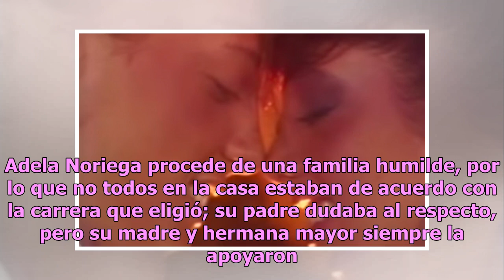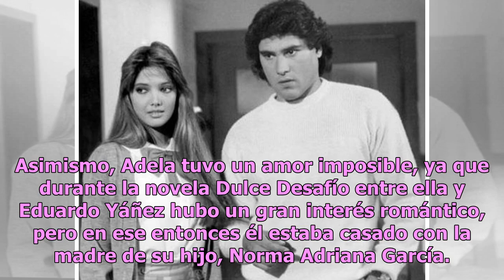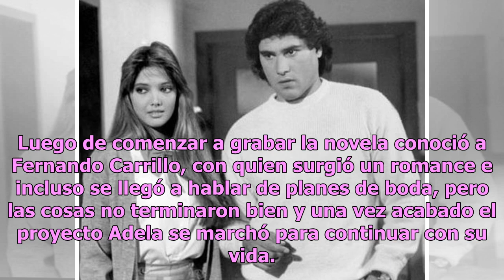Salen a la luz los romances de Adela Noriega antes de Salinas de Gortari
Una de las actrices más recordadas por el público es Adela Noriega. Desde su ‘desaparición’ infinidad de preguntas ronda la vida de la mujer, e intentando responder al misterio muchos se han dado a la tarea de tratar de responder a las interrogantes. La carrera de la joven actriz comenzó cuando tení...